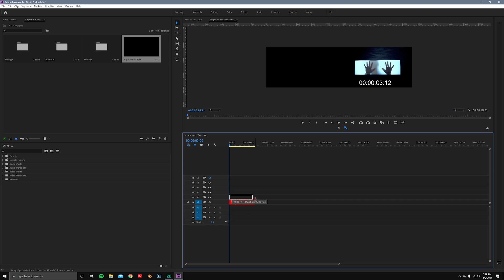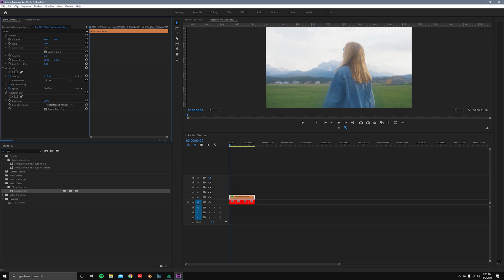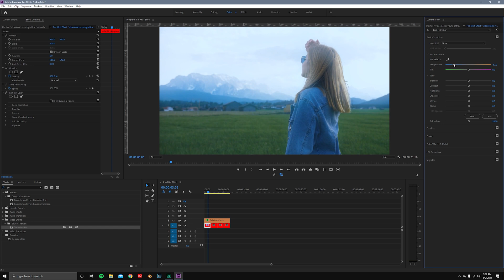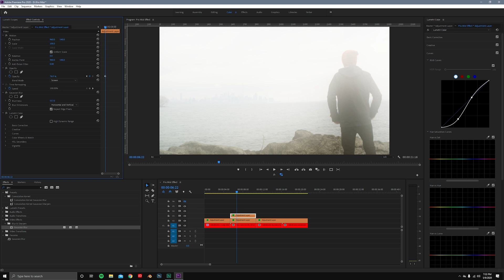Free & Easy PRO MIST FILTER Effect in Premiere Pro